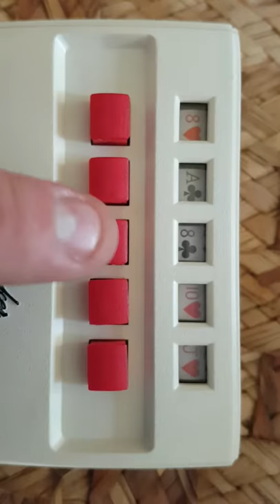mini draw poker waco 1972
Mi póker eléctrico